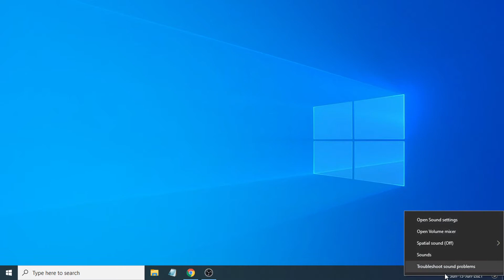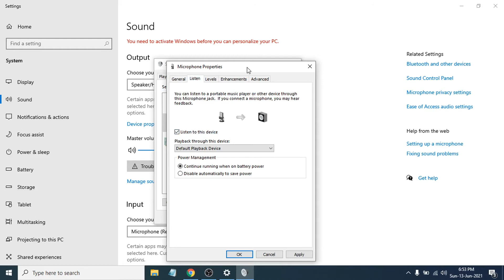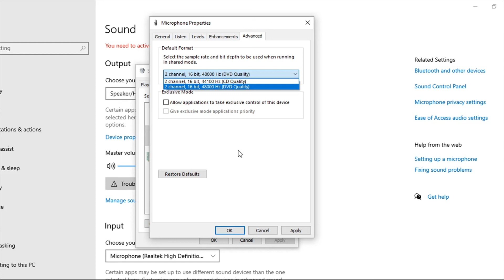How to Remove Background Noise from Microphone Windows 10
In this video, I will show you guys how to remove  background noise from your microphone in Windows 10 computer.
remove noise from mic windows 10

learn How to Remove Buzzing and Static Noise From Microphone on Windows 10 (Easy Method).
 there are some options that can help improve your background noise in your microphone.